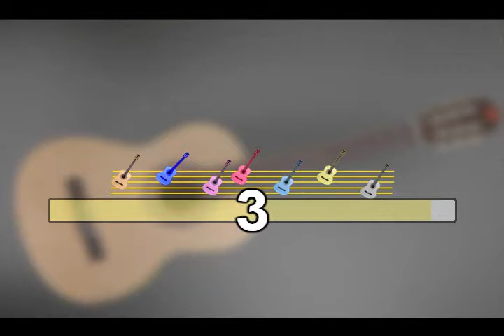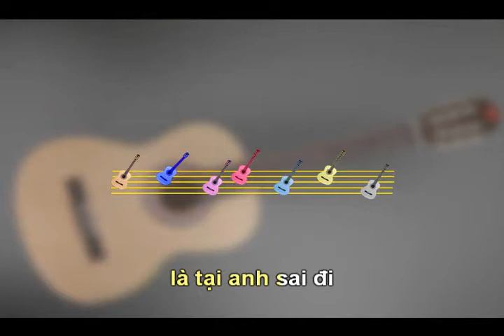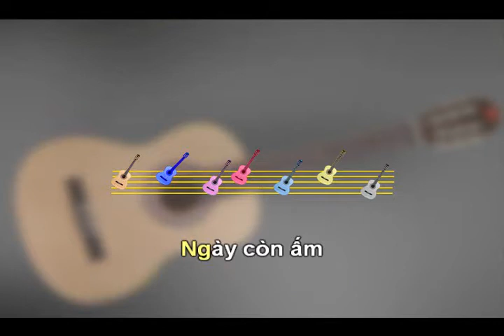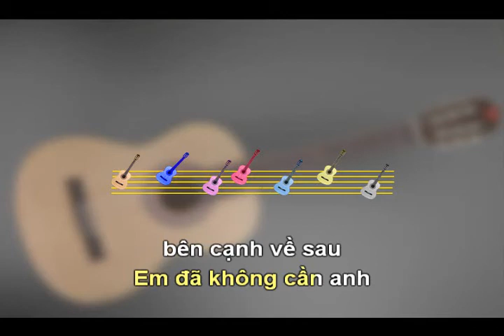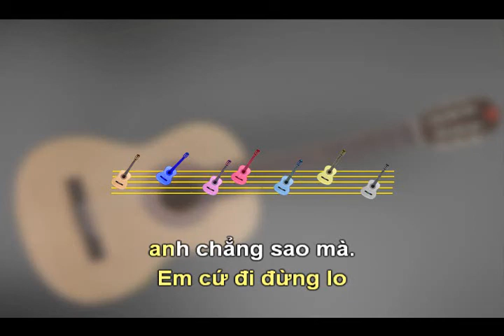Anh Chẵng Sao Mà (BEAT GUITAR ) - Khang Việt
Anh Chẵng Sao Mà (BEAT GUITAR TONE NAM THẤP) - Khang Việt
bạn nào muốn mình đàn beat bài nào thì có thể cmt ở dưới video